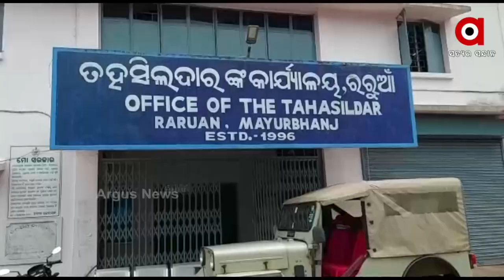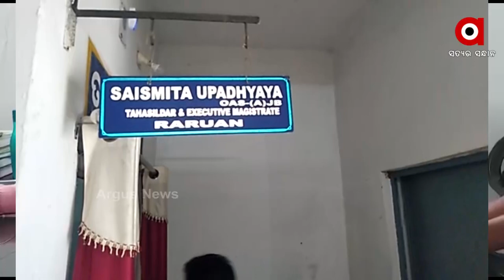ତହସିଲଦାରଙ୍କ ତାଲିବାନି ଶାସନ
ନିଜର ବ୍ୟକ୍ତିଗତ ଆକ୍ରୋଶ ପାଇଁ ଉପଯୁକ୍ତ ଦସ୍ତାବିଜ ଜାଣିଶୁଣି ଦେଉନଥିବାରୁ ବ୍ଲକର ଉନ୍ନୟନ ମୂଳକ କାର୍ଯ୍ୟରେ ହୋଇପାରୁ ନଥିବା ଅଭିଯୋଗ ହୋଇଛି । ଏପରି ଏକ ନିନ୍ଦନୀୟ ଘଟଣା ଘଟିଛି ମୟୁରଭଞ୍ଜ ଜିଲ୍ଲା ରରୁଆଁ ତହସିଲ କାର୍ଯ୍ୟାଳୟରେ । ତେବେ ଶୁଣନ୍ତୁ ଏ ନେଇ କଣ କହୁଛନ୍ତି ତହସିଲଦାର ସାଇସ୍ମିତା ଉପାଧ୍ୟାୟ